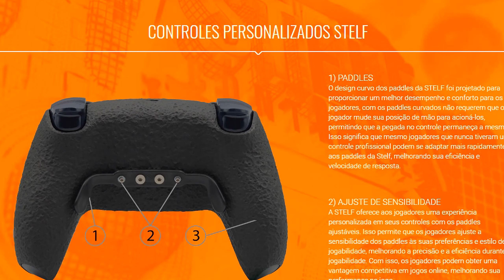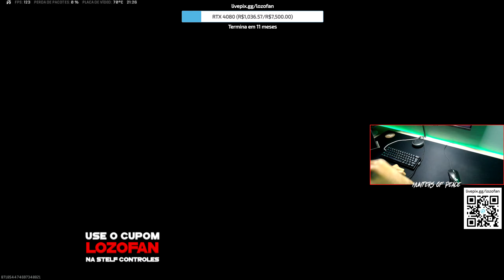31 KILLS SÓ USANDO MOVIMENTAÇÃO E NOÇÃO DE JOGO !! | LOZOFAN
Use meu Cupom "LOZOFAN" e ganhe um desconto na STELF CONTROLES 🎮

Jogue comigo: LOZOFAN#3588093

◆Comando do BOT:
◆!joguecomigo
◆!nick
◆!pc
◆!pix
◆!social

◆ MEU SETUP

◆ Teclado: Redragon Draconic K530
◆ Mouse: Logitech G403
◆ HeadSet: Hyperx Cloud Alpha S Blackout
◆ Gabinete : HyperSpace DT3
◆ Placa Mãe: Aorus Elite B650M
◆ Placa de Vídeo: RTX 3060 12GB
◆ Processador: Ryzen 7 7800X3D
◆ Memória Ram: 32 GB RAM DDR5 6000MHZ
◆ Fonte: 850W XPG
◆ Monitor: Mancer Valak 180Hz
◆ 1TB SSD